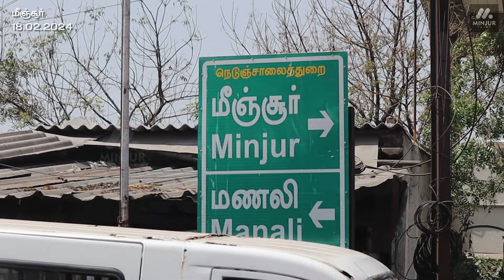மீஞ்சூர் நெடுஞ்சாலையின் நடுவே மண் குவியல்கள், சுத்தம் செய்ததாக கணக்கு காட்டப்படுகிறதா?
மீஞ்சூர் அவுட்டர் ரிங் சாலை சந்திப்பு முதல் நாலூர் வரை உள்ள மாநில நெடுஞ்சாலையின் நடுவே மண்குவியல்கள் அதிக அளவில் காணப்படுகிறது. இந்த மண் குவியல்களை முழுவதுமாக சுத்தம் செய்து சுமார் மூன்று மாதத்திற்கு மேல் ஆகுகின்றன.

கடந்த இரண்டு வாரங்களாக சாலை நடுவே குவிந்துள்ள மண்களை சுத்தம் செய்வதுபோல் பணிகள் செய்துகொண்டு ஆங்காங்கே மூன்று நான்கு இடங்களில் அறுபது மீட்டர் தூரத்திற்கு மட்டும் சுத்தம் செய்துள்ளனர்.

வெறும் இரண்டு நாட்களில் முழுவதுமாக சுத்தம் செய்யக்கூடிய வேலையை கடந்த இரண்டு வாரங்களுக்கு மேல் இழுபறியாக செய்வதும் அதுவும் தொடர்ச்சியாக செய்யப்படாமல் ஆங்காங்கே செய்து வருவதும் பொதுமக்கள் இடையே சந்தேகத்தை எழுப்பியுள்ளது.

வெறும் கணக்கு காட்டுவதற்காக மட்டும் செய்யப்படுகிறதா என்ற கேள்வியும் எழுந்துள்ளது.

இது குறித்து உயர்மட்ட அதிகாரிகள் மற்றும் மாவட்ட நிர்வாகம் கண்காணித்து சாலை நடுவே குவிந்துள்ள மண்களை உடனடியாக அகற்ற நடவடிக்கை எடுக்குமாறு  பொதுமக்கள் கேட்டுக்கொள்கின்றனர்.
- Minjur Talks